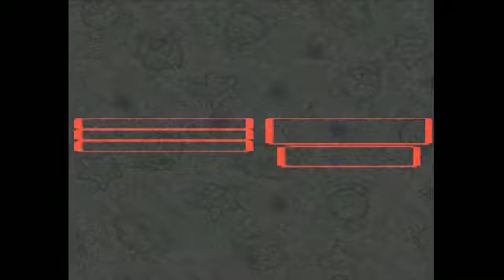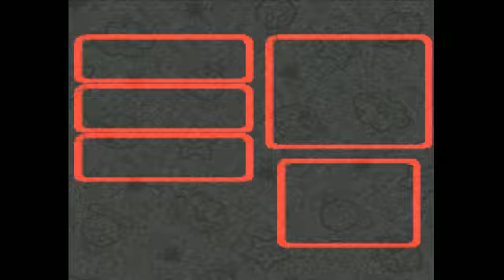Dinosaur & Megan Play Super Mario RPG Ep. 22 - Beans, Beans, They're Good for Your Heart...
In this episode, I finish off one last sidequest, and then we do some herbicide.  Plant killing!  SO MANY PLANTS.  PLANTS EVERYWHERE.  Also, pee-water.  I don't know either.